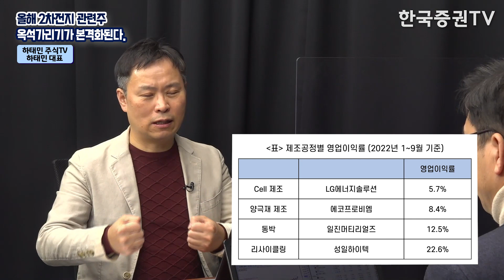[2차전지 특별방송 1부] 올해는 2차전지의 옥석이 가려진다! 폐배터리 리사이클링의 핵심을 알면 '옥'이 보입니다.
매주 월,화,목,금 am 08:30~10:00
30년 경력으로 철저한 기업 분석을 통해 종목을 발굴하고 시황을 읽어드리고 있습니다.